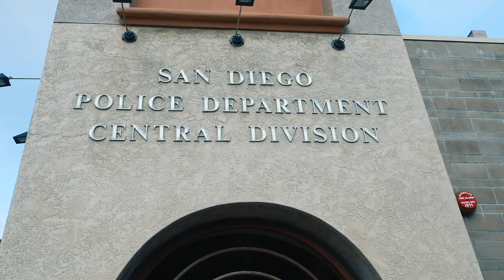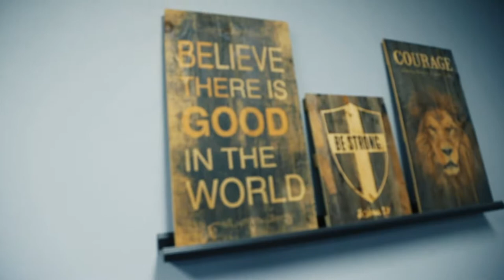CITY LOVE : NATIONAL CITY POLICE DEPARTMENT